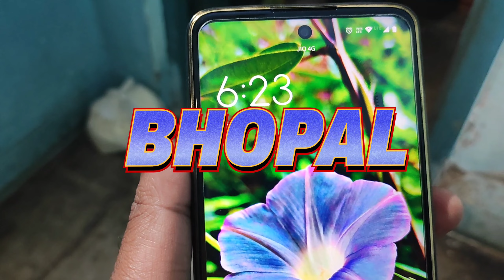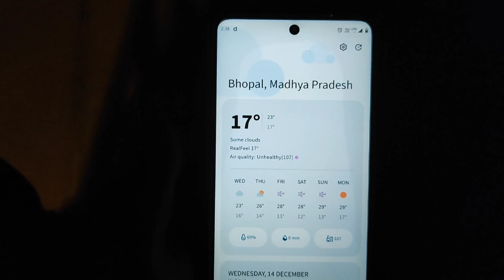TRIP JHANSI to BHOPAL🚎||मेरी Train Late हो गयी 🥹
hey guys!
            This is my first trip by Train
I think you will like this video.